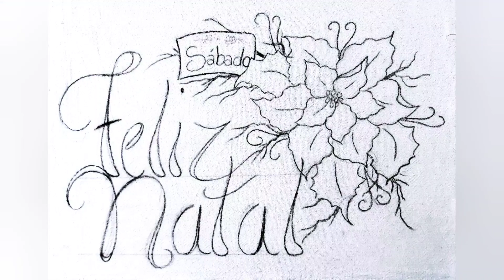07 - Desenho natalino 2024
Desenho natalino para pano de prato